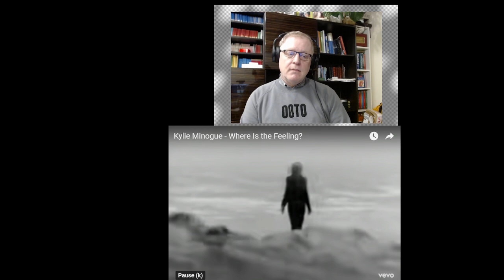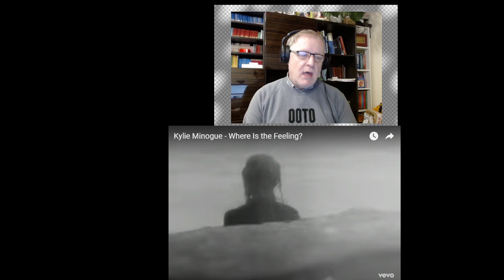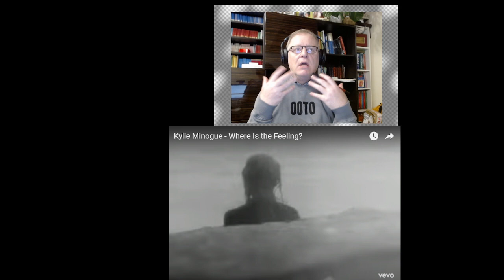C-C Euro Pop Music - Kylie Minogue - Where is The Feeling (90's classic track)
Music video by Kylie Minogue performing Where Is the Feeling?. (C) 1994 BMG Rights Management (UK) Limited